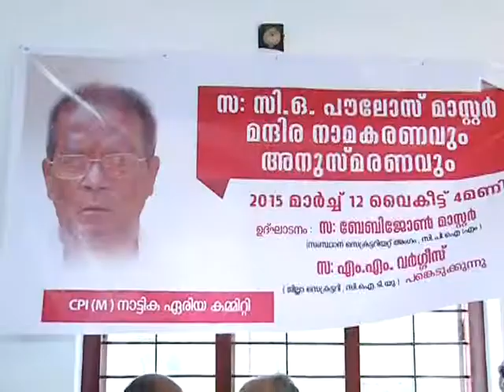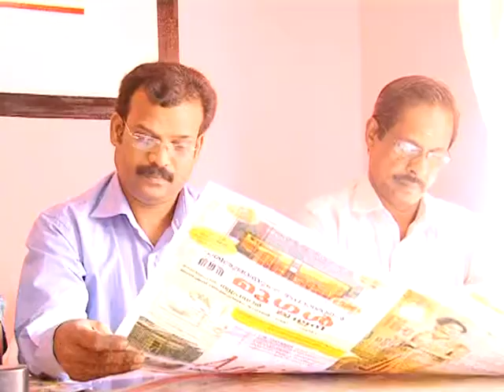kaipamangalam stv news 13.3.15 part2